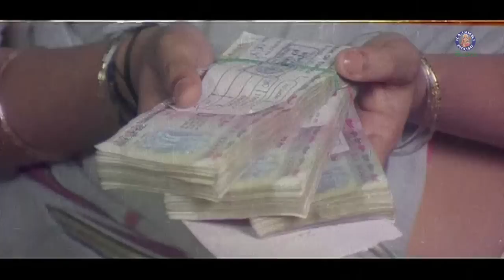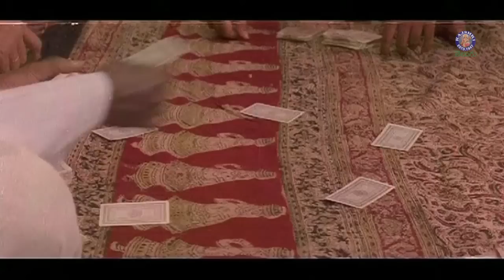కడుపు ఆకలి కోసం రక్త దానం చేసిన జానకి | Soggadi Pellam Movie | Mohan Babu | Ramya Krishna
Watch the Super Hit Movie of Mohan Babu's Soggadi Pellam Movie scenes only @rajshritelugu

Star Cast: Ramya Krishnan, Mohan Babu, Kasturi, Monica Bedi
Director:  Mutyala Subbaiah
Music Director: Koti
Producer: M.A. Gafoor